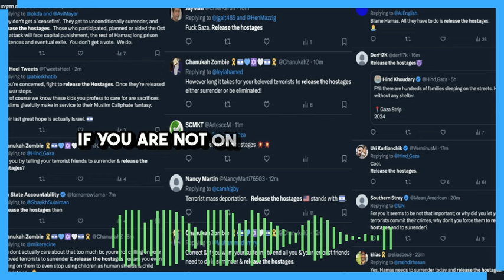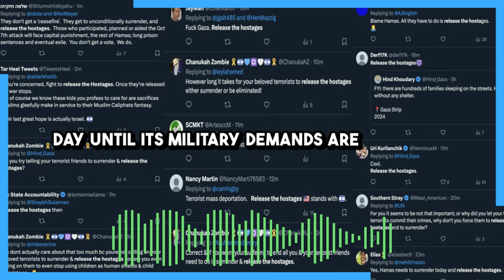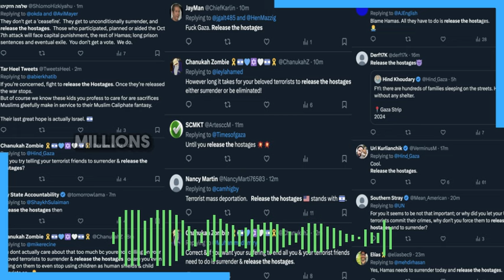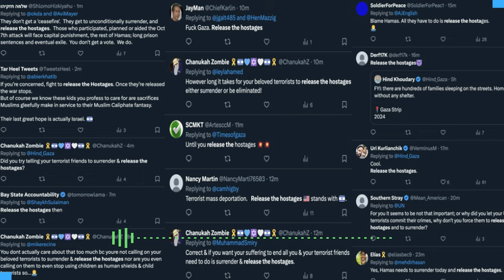What Israel Supporters Really Mean When They Say "Release The Hostages"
What they are saying is that they believe Israel should murder children, decapitate them, rip their guts out, dismember them, mutilate them, burn them alive, every single day, until its military demands are submitted to. They are also probably saying that they personally would help Israel do these things to children if circumstances permitted.